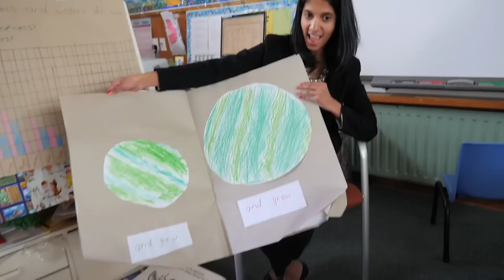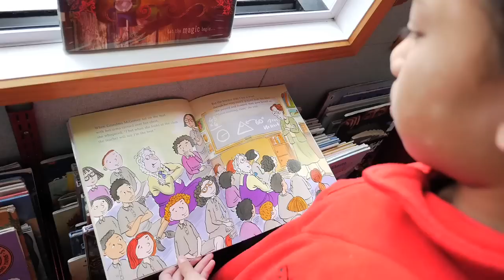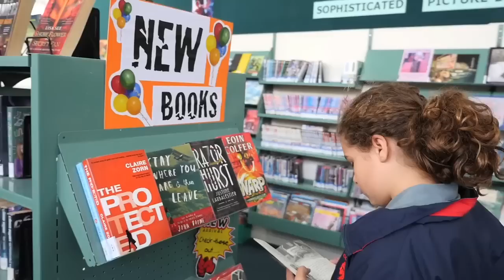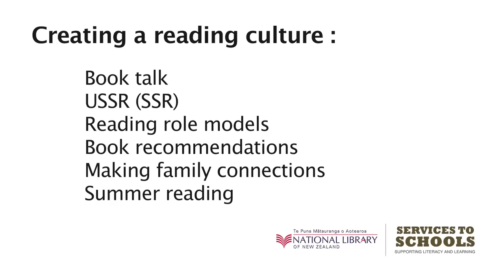Creating a school-wide reading culture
What does it take to create a culture of reading in a school? Staff and students from Auckland's Mahurangi College and Kingsford Primary School share insights on reading for pleasure, how it links to literacy, and what they do to get everyone in the school reading.